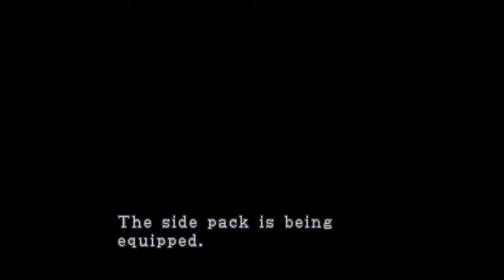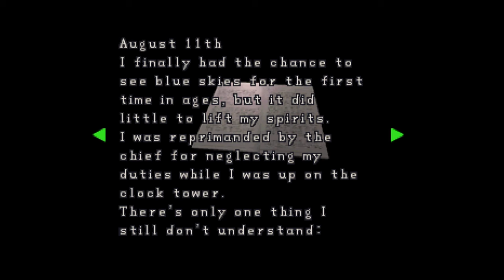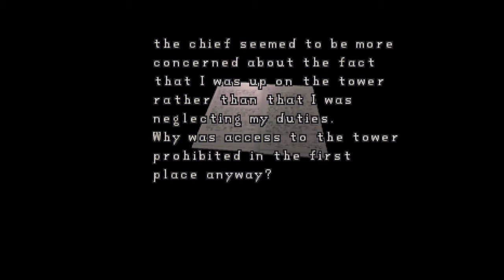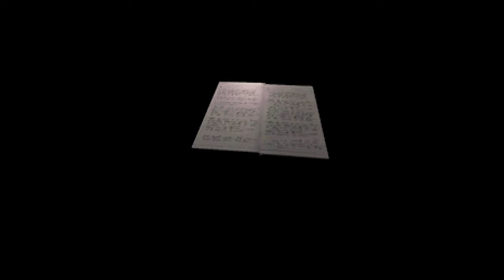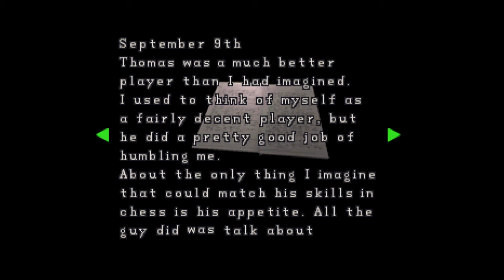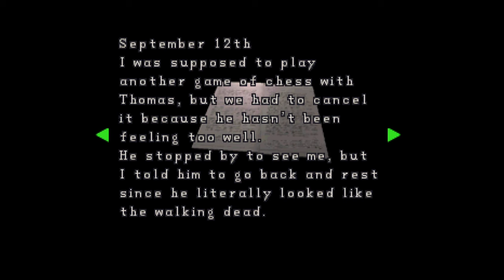Adas Geschichte - Resident Evil 2 Leon A #02